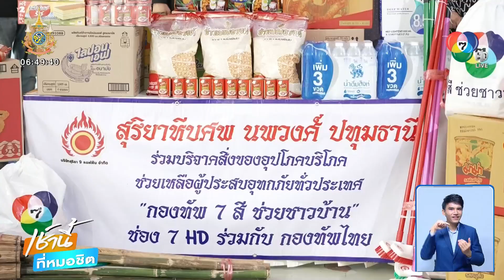PEA ลงพื้นที่ "แม่สาย" เยียวยาผู้ประสบภัยน้ำท่วม | เช้านี้ที่หมอชิต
เช้านี้ที่หมอชิต - นายศุภชัย เอกอุ่น ผู้ว่าการ PEA พร้อมคณะผู้บริหาร ลงพื้นที่ อำเภอแม่สาย จังหวัดเชียงราย เพื่อช่วยเหลือเยียวยา ฟื้นฟูประชาชนที่ได้รับผลกระทบจากอุทกภัย

โดย PEA ได้ระดมชุดปฏิบัติงานการไฟฟ้าส่วนภูมิภาคลงพื้นที่ปรับปรุงระบบไฟฟ้าให้ประชาชนในพื้นที่ประสบปัญหาอุทกภัยเพื่อให้สามารถใช้ไฟฟ้าได้อย่างถูกต้อง ปลอดภัยพร้อมจัดทำตามมาตรการ มท.1 อาทิ การผ่อนผันจัดเก็บค่าไฟฟ้าให้ผู้ใช้ไฟฟ้าที่ประสบภัยน้ำท่วม และรับข้อห่วงใยเกี่ยวกับความปลอดภัยของประชาชน ในการใช้สาธารณูโภคต่าง ๆ ในช่วงน้ำท่วม พร้อมกันนี้ PEA ยังได้แนะนำความปลอดภัยประชาชนในพื้นที่ที่น้ำลด ขอให้ตรวจสอบอุปกรณ์ เครื่องใช้ไฟฟ้าและสายไฟฟ้าภายในบ้าน หากพื้นที่ที่ติดตั้งอุปกรณ์ไฟฟ้ายังไม่แห้งสนิทมีความเปียกชื้นหรือมีน้ำท่วมขัง ห้ามยืนแช่น้ำในขณะติดตั้งอุปกรณ์หรือตรวจสอบอุปกรณ์ไฟฟ้าเพื่อความปลอดภัยในชีวิตและทรัพย์สิน

ทั้งนี้สามารถสอบถามข้อมูล แจ้งเหตุไฟฟ้าขัดข้องหรือขอความช่วยเหลือเกี่ยวกับไฟฟ้าได้ที่ ศูนย์บริการข้อมูลผู้ใช้ไฟของการไฟฟ้าส่วนภูมิภาค โทร.1129 PEA Contact Center ตลอด 24 ชั่วโมง